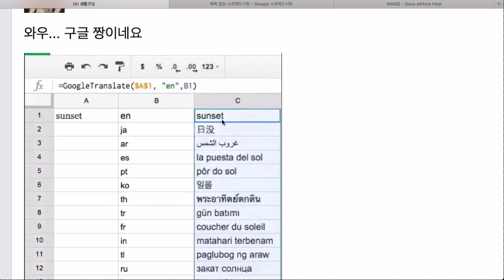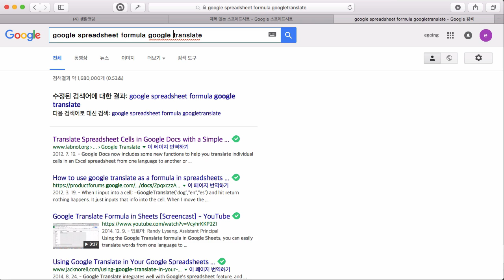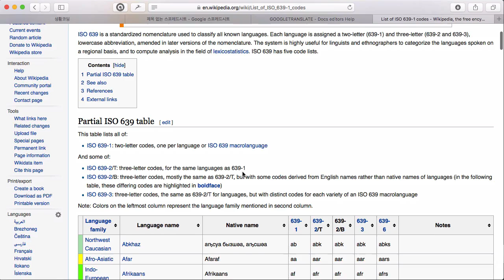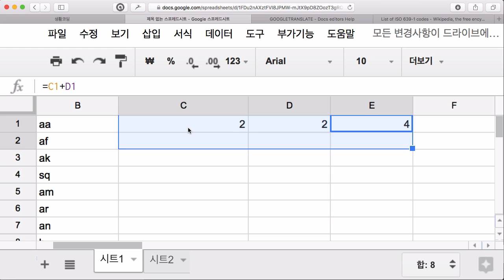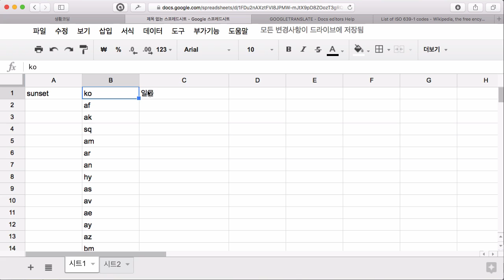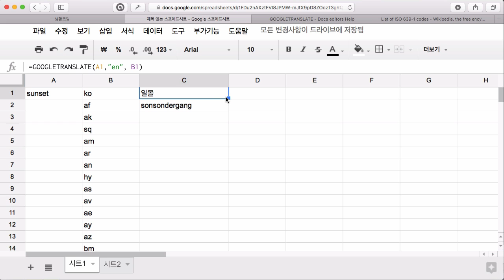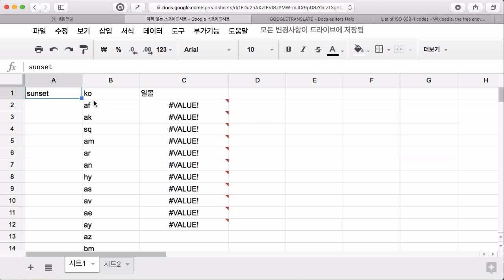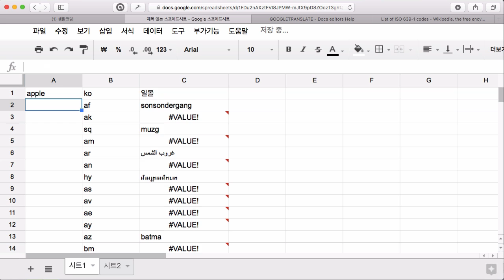구글 스프래드쉬트에서 구글 번역 API 사용하기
구글 스프레드쉬트 활용사례를 소개합니다.